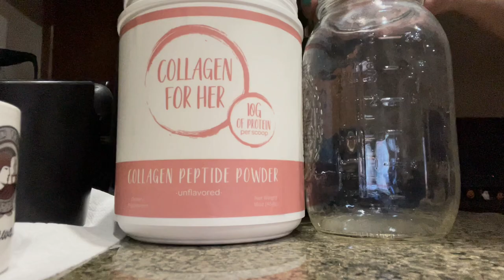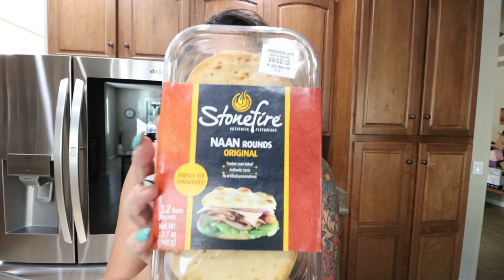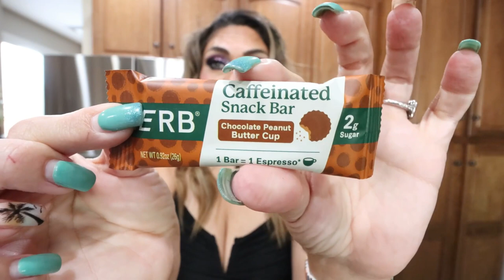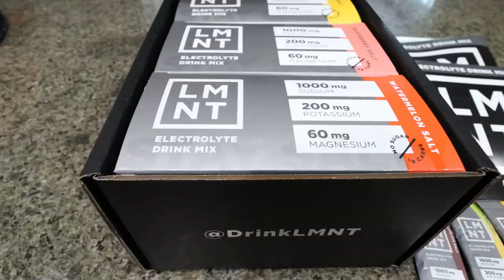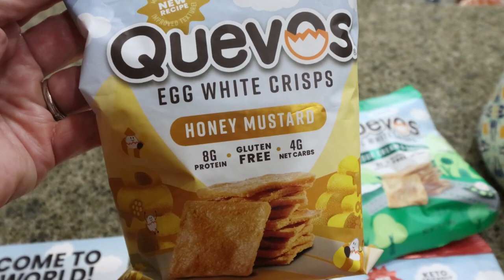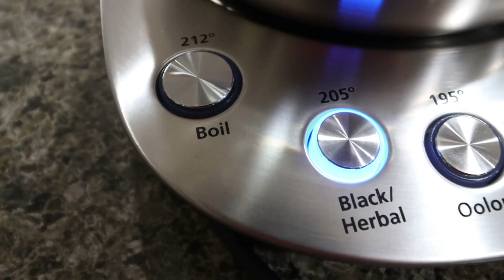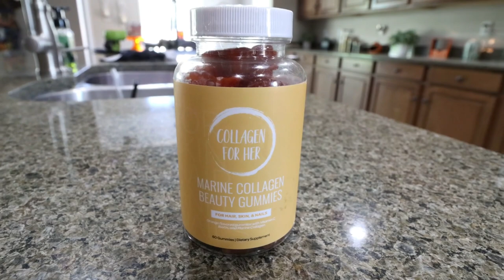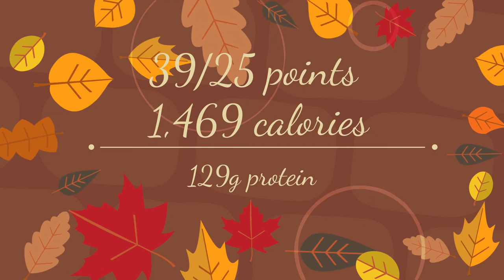WHAT I EAT IN A DAY TO LOSE 128 POUNDS -HAWAII TRIP 🌺 -NEW FOODS -TASTE TESTS & CREAMY GNOCCHI SOUP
HAPPY WEDNESDAY!  I am BACK and I have a fun what I eat in a day for you today!! LOTS of new food finds, taste tests and new products!! Everything I shared in today's video is linked below! Enjoy! XO

Use the link above a FREE sample pack withs purchase!
Pumpkin Spice Premier Protein
Ruched Tank (Walmart)
Kendra Scott Necklace
Lululemon Water Bottle
Quevos Chips
Gravity Fed Salt & Pepper Grinders

$30 OFF!!

🎉NUTRITION CHANNEL!!!

Code JENNSWWJOURNEY

Code- jennswwjourney